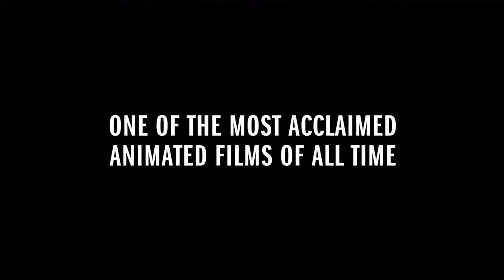The Secret of Kells (Trailer) I 22D Prod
OST composed by Bruno Coulais
Executive Music Producer : 22D Music Group

Brendan is a 12-year-old monk living with his uncle, Abbot Cellach, who is obsessed with defending his abbey from repeated Viking attacks. When Brother Aidan arrives, a famous master illuminator and guardian of a fabulous book, the young boy's world is transformed. Aidan introduces Brendan to his art, and Brendan proves talented.